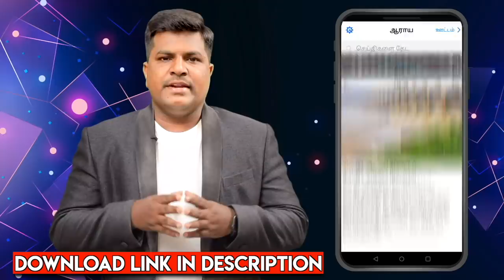சீமானின் அரசியல் கதை | Story Of Seeman Politics | NTK | வெற்றிக்கொடி கட்டு | Aadhan Tamil Throwback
சீமானின் அரசியல் கதை | Story Of Seeman Politics | NTK | வெற்றிக்கொடி கட்டு | Naam Tamilar Katchi | Aadhan Tamil